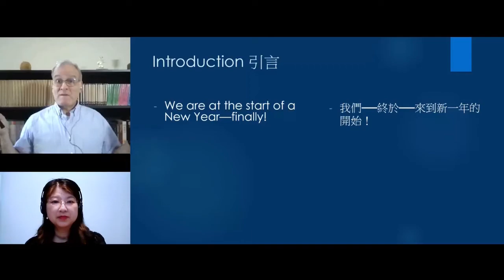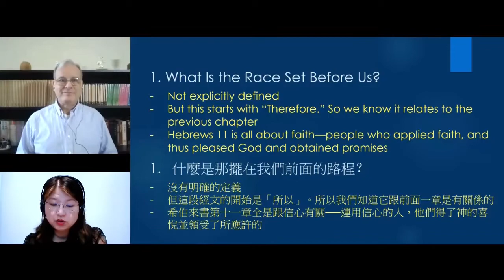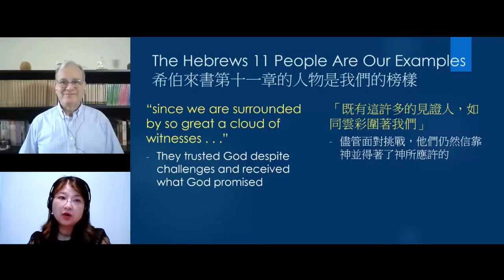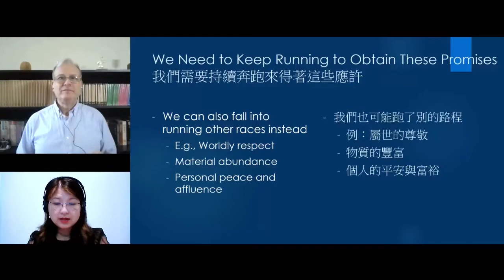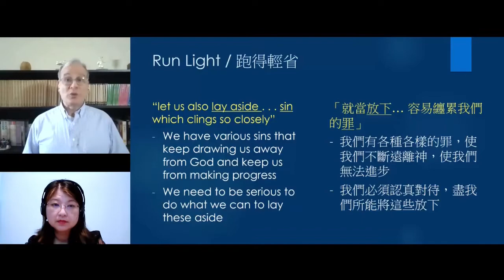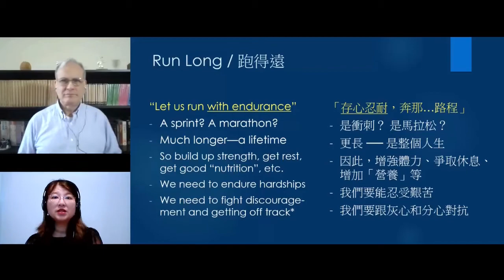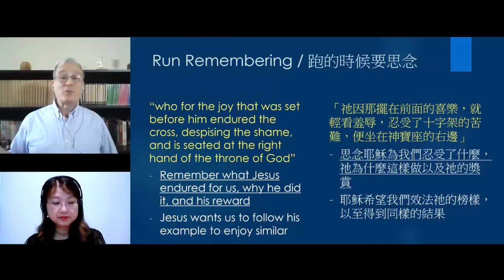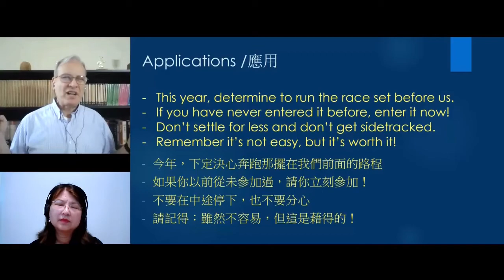This Year, Run the Race Set Before Us 今年，奔那擺在我們前頭的路程 (English/Cantonese)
Orlando Chinese Church – 1/3/2021 (G. Kenadjian)